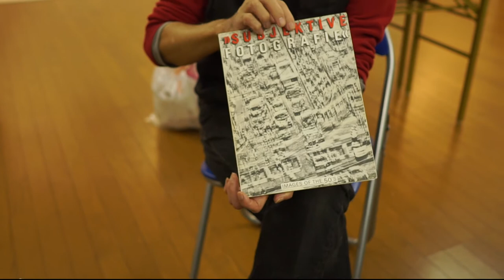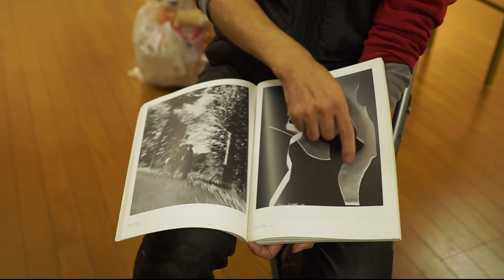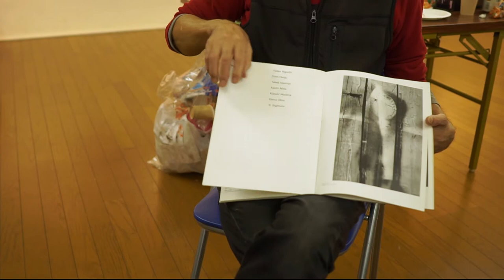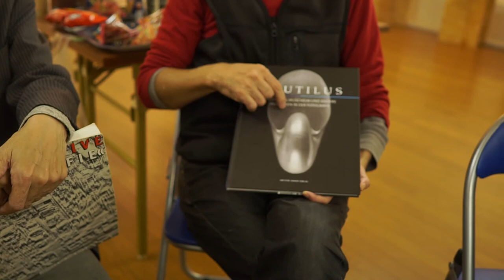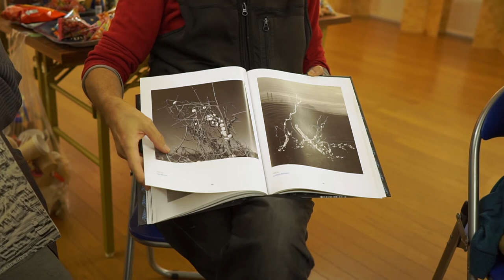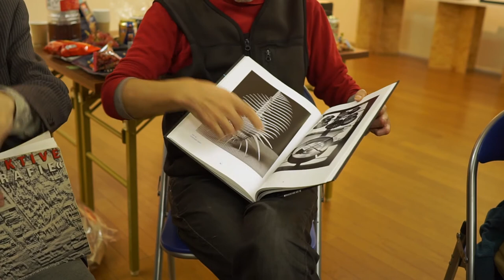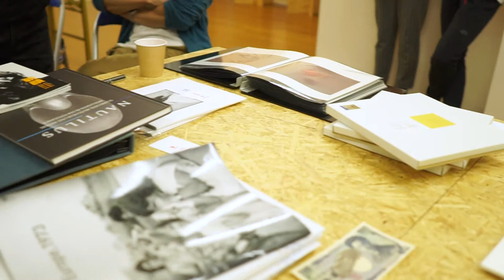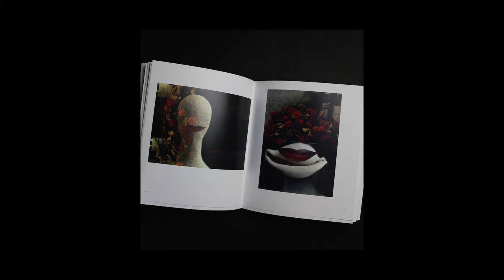20171028 「主観主義写真展」五味彬×大和田良×新山洋一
shinc 「主観主義写真展」にて主催の五味彬さんと大和田良さん、新山洋一にお話を伺いました。